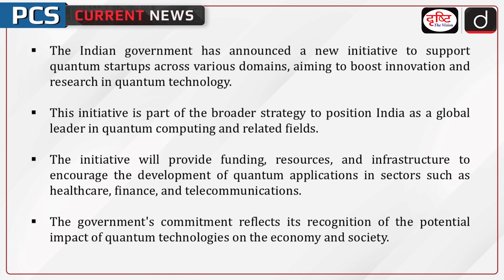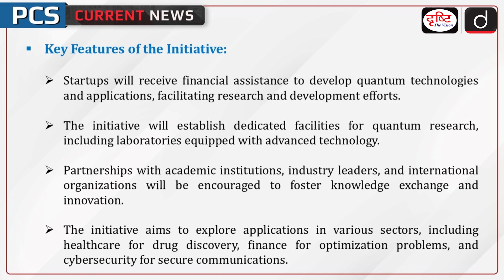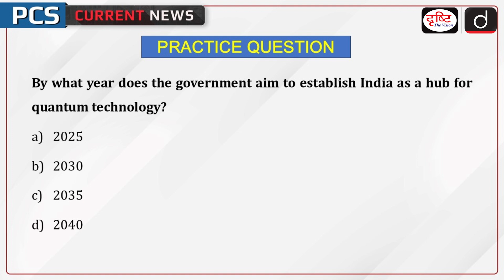Government Launches Quantum Startups Initiative | PCS Current News | Drishti PCS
Science and Technology Minister announced various quantum startups under the National Quantum Mission in New Delhi. The Minister underlined that the selected startups will represent all major domains of quantum technology like quantum communications, quantum computing, quantum sensing and quantum materials.

1. Videos by Dr. Vikas Divyakriti

2. Concept Talk- By Dr. Vikas Divyakirti

5. DAILY CURRENT AFFAIRS WITH MCQs